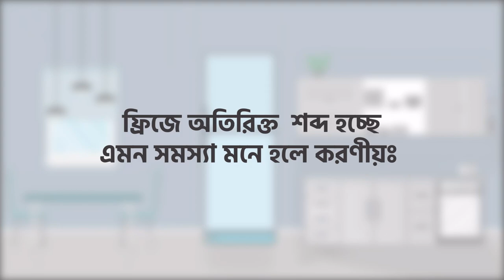Sound Problem Solution | Fridge Maintenance Tips | Fridge Hacks | Walton Smart Fridge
বাসা-বাড়িতে ফ্রিজ চালানোর সময় মাঝে মধ্যে দেখা যায় ফ্রিজে অতিরিক্ত শব্দ হচ্ছে। এমনটা মনে হলে অনেকেই ভাবেন ফ্রিজের সমস্যা। আমাদের অসতর্কতা কিংবা ভুল ব্যবহারের কারণ কিংবা সঠিক নিয়মে ফ্রিজ স্থাপন না করা হলে এমন অতিরিক্ত শব্দ সৃষ্টি হতে পারে। ঘরে বসে আপনি নিজে নিজেই চেক করে নিতে পারবেন এই জাতীয় সমস্যাগুলো।

ফ্রিজে অতিরিক্ত শব্দ হচ্ছে মনে হলে কি করণীয় জেনে নিন Nusdat-UTS এর বিশেষজ্ঞগণের ব্যাখ্যা।